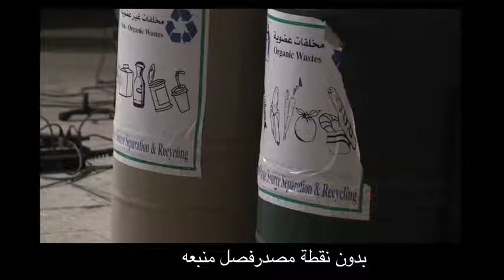الحديث المهملات Talking Trash with Arabic Subtitles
This music video of T.H. Culhane's "garbage song", filmed and edited by James Dean Conklin and partner Elisa Zazzera after their honeymoon among the Zabaleen of Cairo, was presented  by Culhane at US Embassy sponsored conferences in the Palestinian West Bank in May 2010 and the launching of National Geographic's Arabic edition in Cairo in September 2010. For these events Culhane put arabic subtitles to the text for non-English speaking participants.